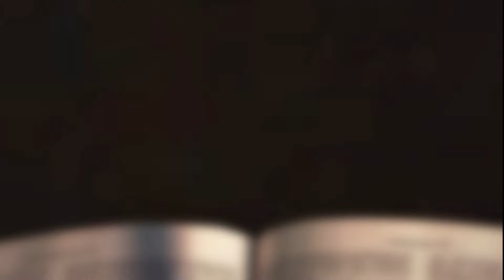[채플] 위러브 박은총 대표와 함께하는 찬양집회 | 장로회신학대학교